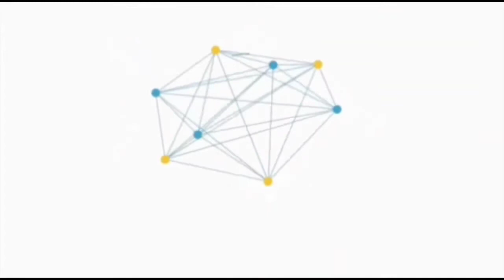tujuan debat bukan cari menang., tapi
Dr. dasman yahya